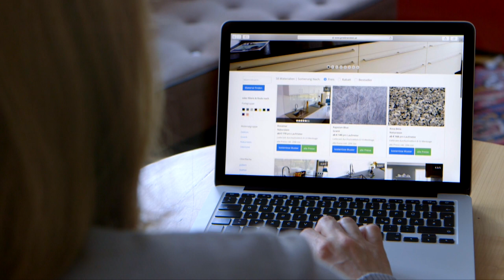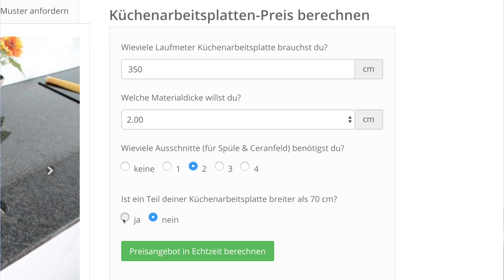Küchenarbeitsplatten online bestellen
So einfach kannst du heute Küchenarbeitsplatten aus Naturstein, Dekton und Silestone bestellen